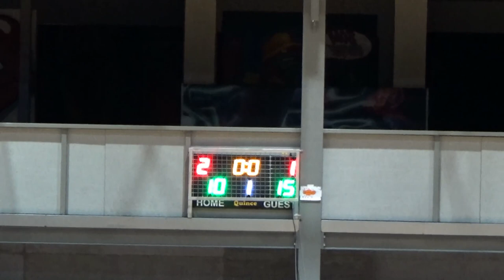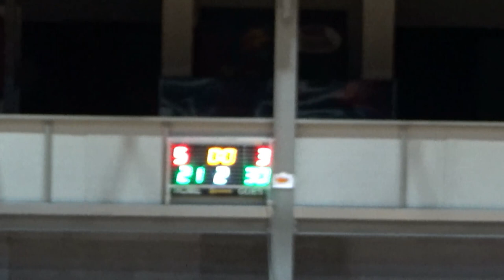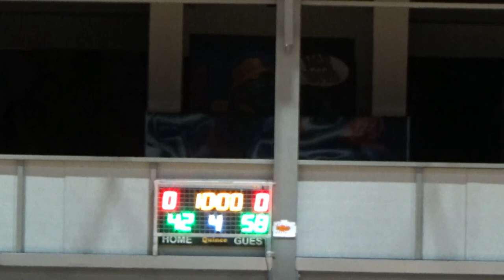Basketaki Salonica Summer Development League - Titans Vs Poseidonio Warriors (11/6/2023)